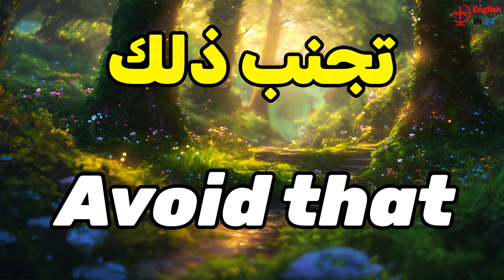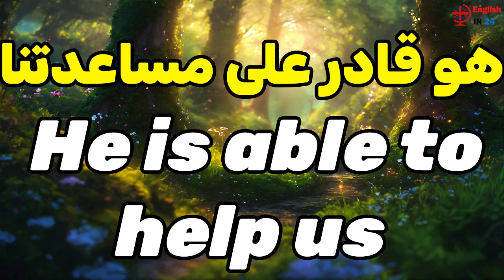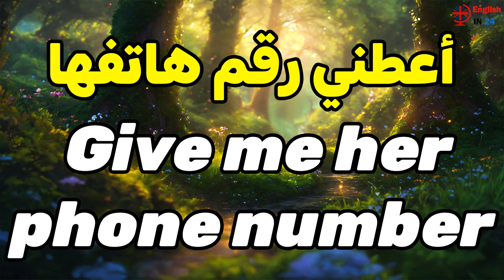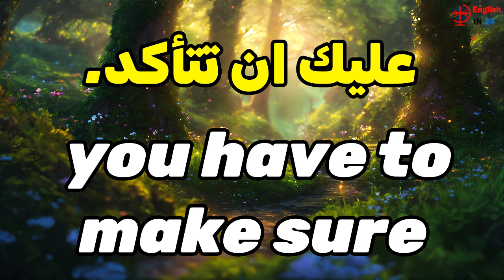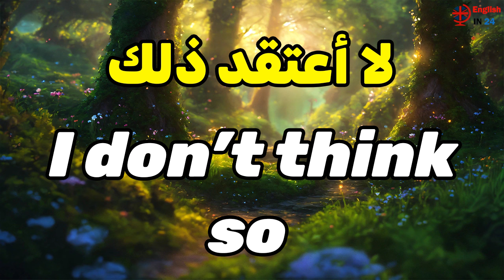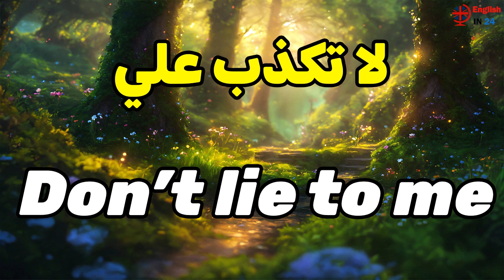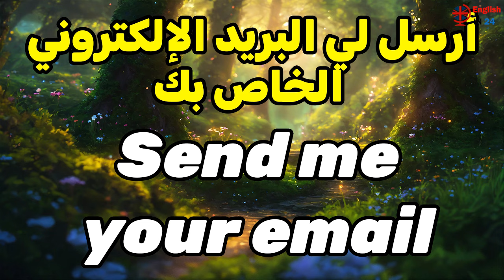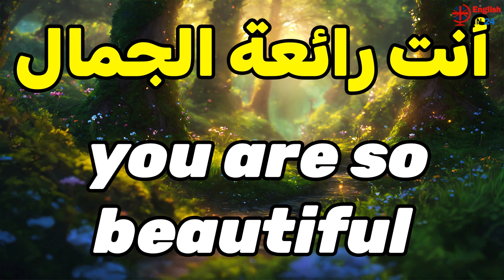🚀🚀طريقة سهلة وبسيطة لتعلم اللغة الإنجليزية على الإطلاق✅✅